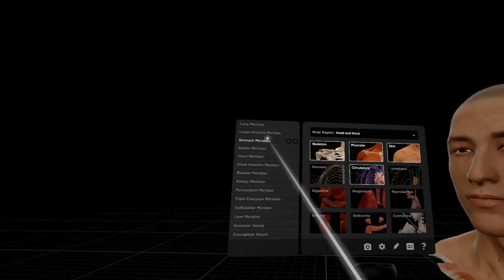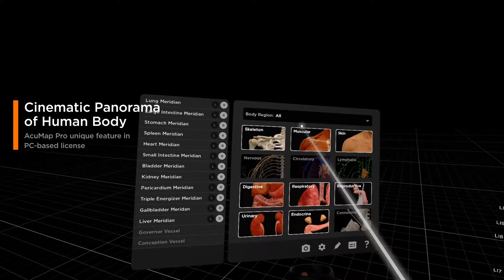VR: AcuMap-Bản đồ huyệt đạo châm cứu toàn bộ cơ thể người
AcuMap là bản đồ toàn bộ huyệt đạo trên cơ thể người được MAI xây dựng dựa trên công nghệ thực tế áo.
AcuMap thể hiện chi tiết, sinh động toàn bộ các huyệt đạo kết hợp cùng với bản đồ giải phẫu cơ thể người, giúp người học có kiến thức thật sâu về kỹ thuật châm cứu, thực hành châm cứu trực quan.
* Ứng dụng phù hợp cho:
- Các đơn vị giáo dục đào tạo về y khoa và Sinh viên ngành y, cụ thể là cho chuyên ngành CHÂM CỨU;
- Tất cả những ai quan tâm đến kiến thức châm cứu và giải phẫu cơ thể người
Ứng dụng này hiện đã có mặt tại Việt Nam, sẵn sàng cho những ai quan tâm có thể trực tiếp khám phá, trải nghiệm.
Source: MAI . ai